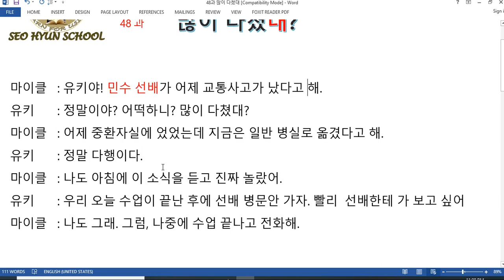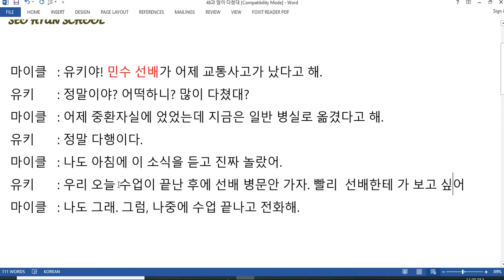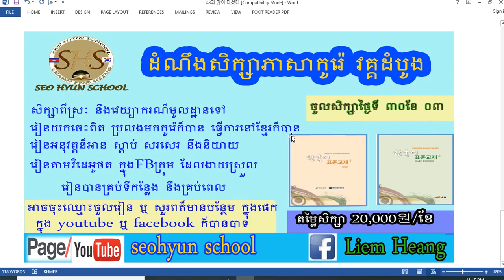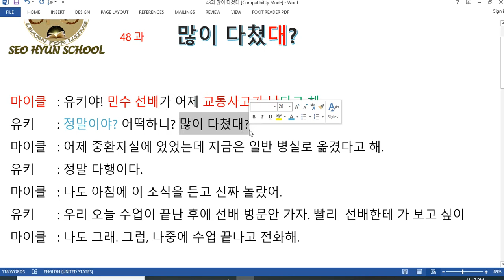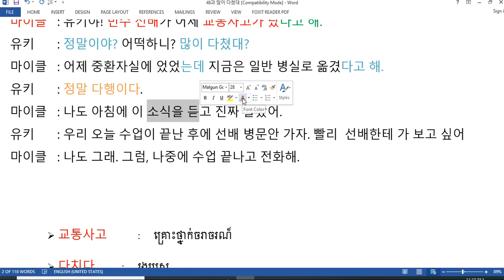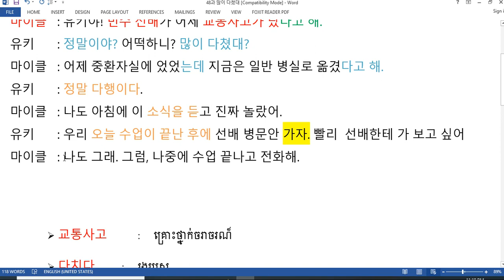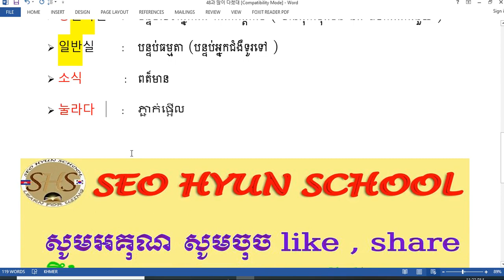រៀនភាសាកូរ៉េ សន្ទនាភាសាកូរ៉េ # 48과 많이 다쳤대?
- មេរៀននិយាយអំពី ពត៏មាន
- មេរៀននិយាយអំពីដំណឹង
- និយាយពីការទៅសួរសុខទុក្ខ
- ការនិយាយពីដំណឹង នឹង ការទៅសួរសុខទុក្ខ